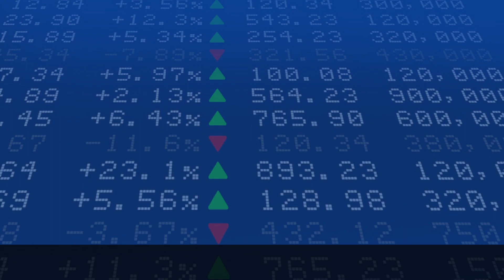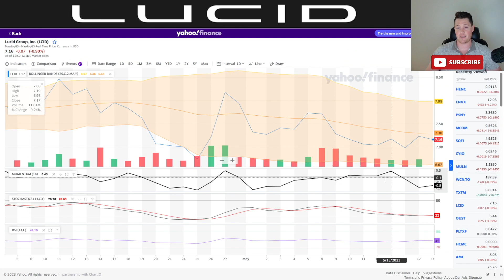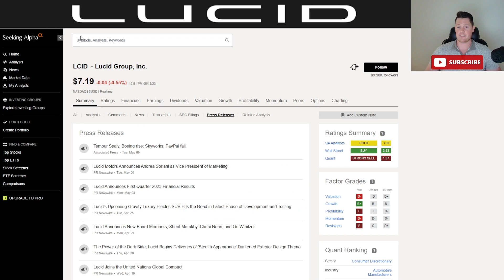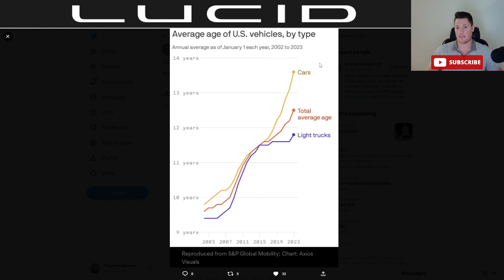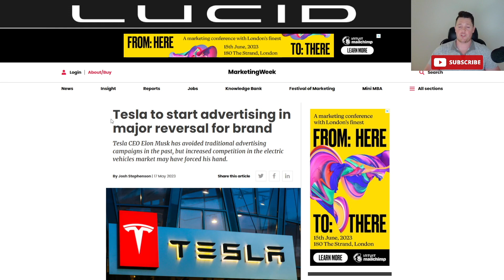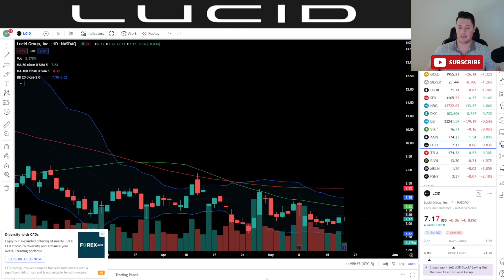HUGE Opportunity For Lucid │ Lucid Gravity Coming Soon ?! ⚠️ Lucid Investors Must Watch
I will be talking about various aspects of Lucid Motors (LCID) lucid lucidgravity $LCID

My other channels:
Canadian Dividend  @caddividend

What the DATA is Saying About Lucid │ Big Things Coming for Lucid 🔥 Lucid Investors Must Watch